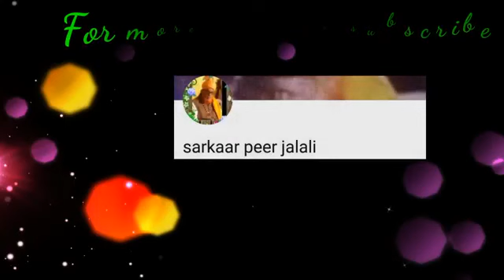Irfani Kalam Pinjre Main Baithi Maaina Mai Kalme Wali Haq Peer